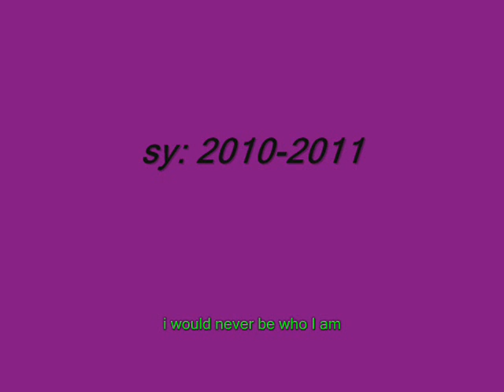Where Are You Now[Kling National High School]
4th VIRGO CLASS =star section=